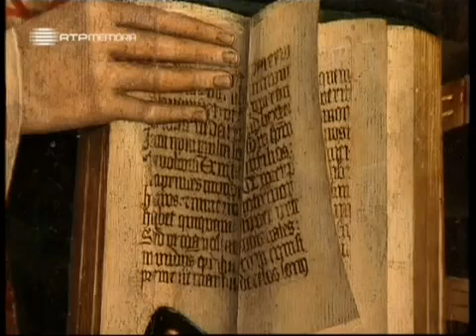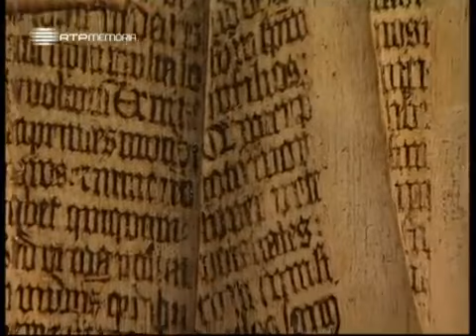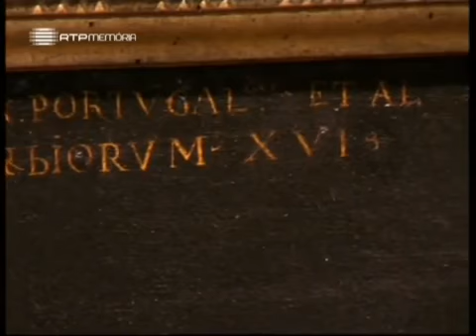A Alma e a Gente, VIII #16, Os Nossos Mais Belos Tesouros, 18 Abr 2010